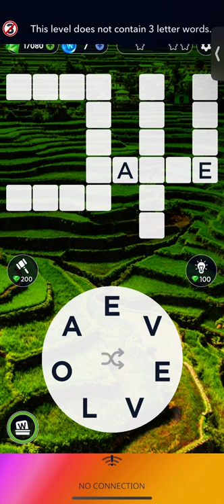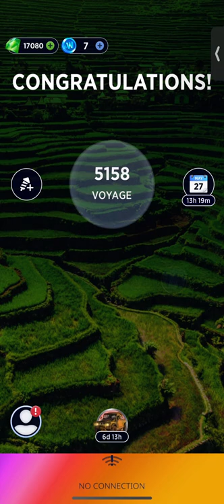Words of wonders levels 5033-5042